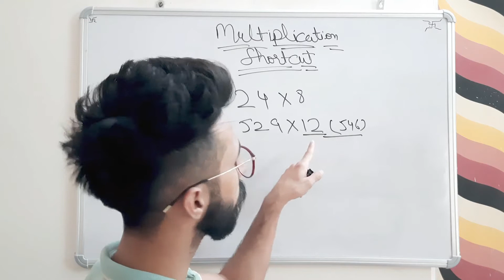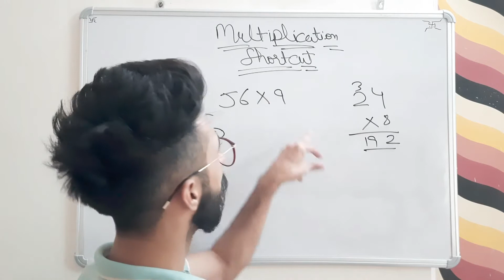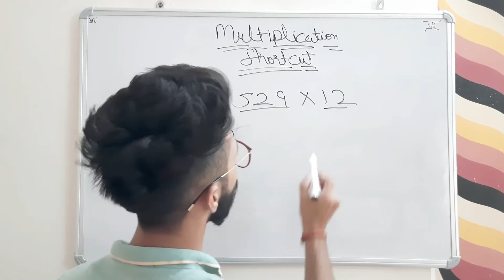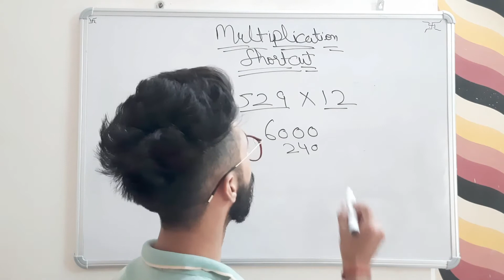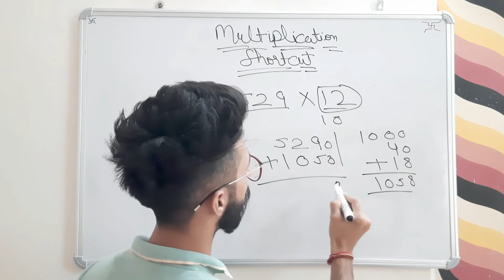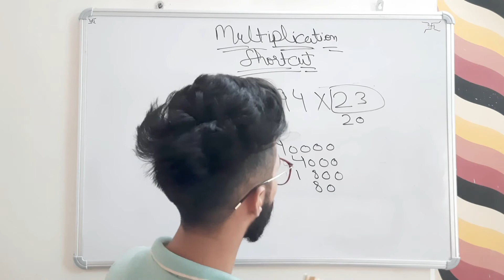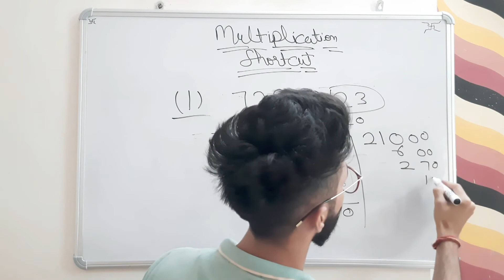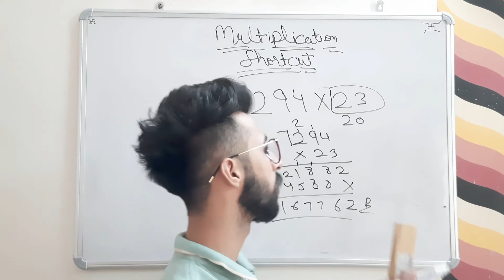Multiplication Shortcut For Fast Calculation || गुणा करने सबसे आसान तरीका || Maruti Mathematics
About Video - Heloo Viewers. In this video we talk about Multiplication Shortcut For Fast Calculation.

Just Multiply in ur head with this Method.
गुणा करने  सबसे आसान तरीका Sirf 5 Second Mein Solve kriye.

I hope u lyk the video.